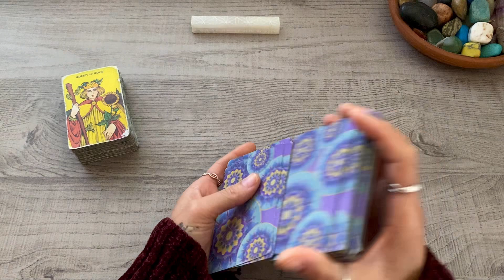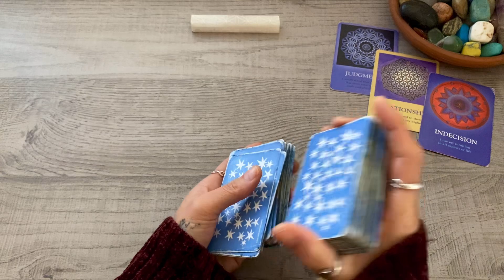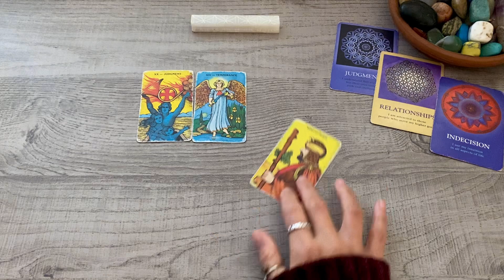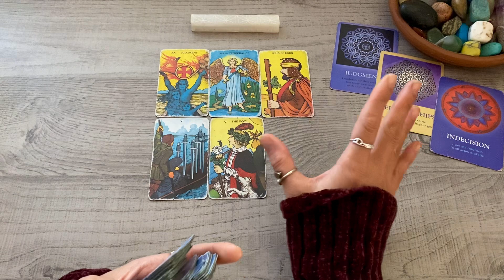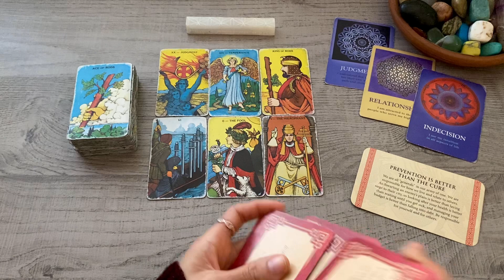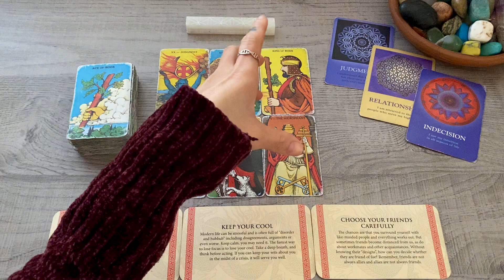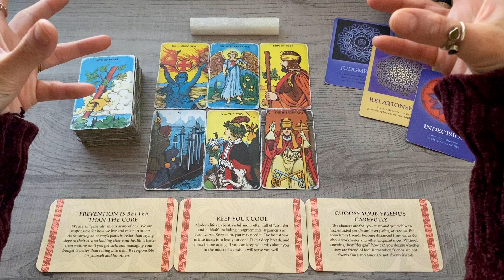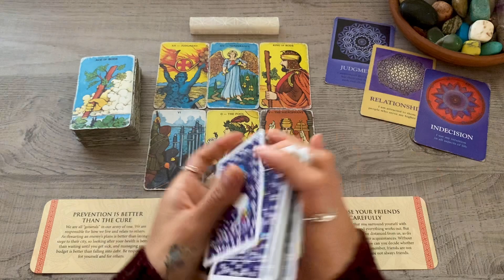SAGITTARIUS MASTERY TO SPIRITUALITY!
Kimber 💕